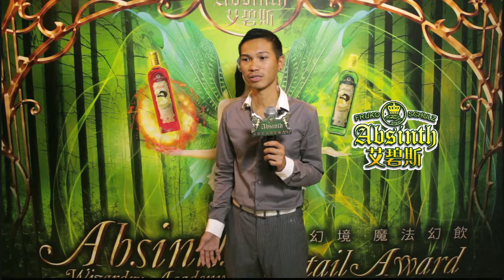2012艾碧斯調酒聖賽-南區初賽-07號-Sandy-林彥名